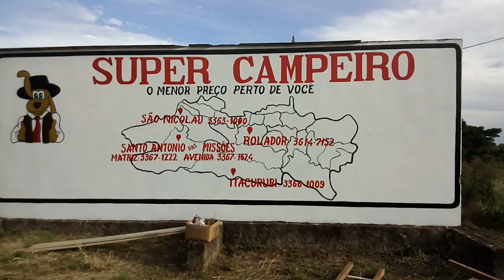19 de fevereiro de 2021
painel que pintei pro seu Juares.